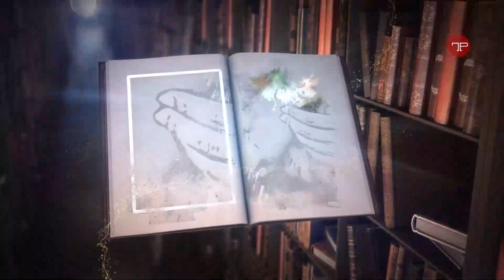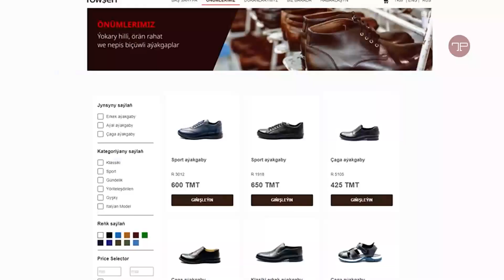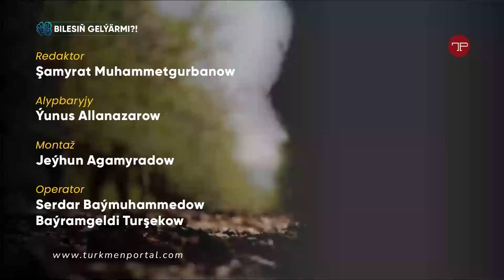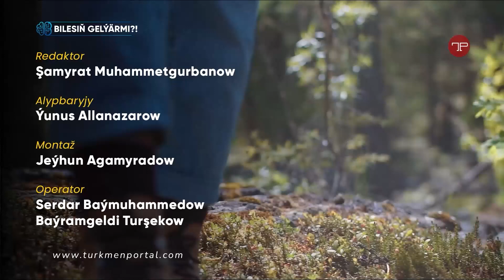Bilesiň gelýärmi | Aýakgabyň döreýiş taryhy